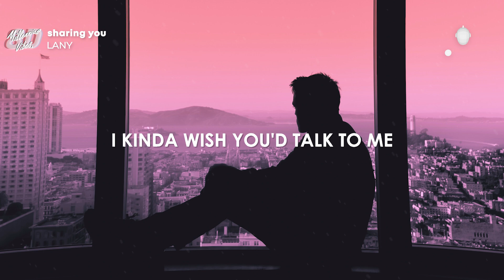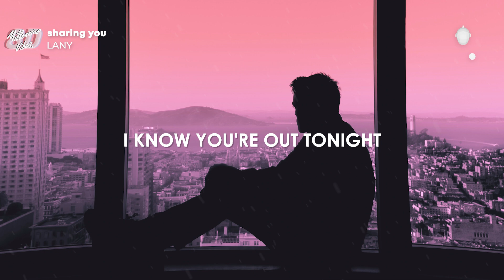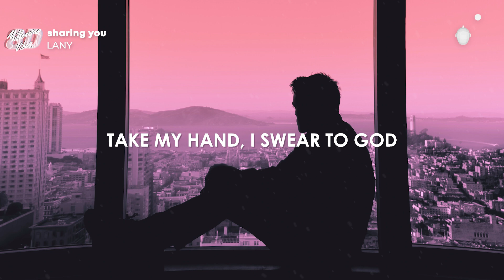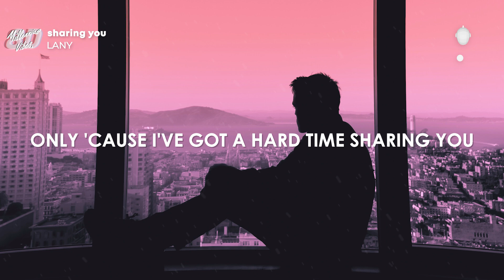LANY - sharing you (Lyrics) (8D AUDIO)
Lyrics:

0:00 -  [Verse 1]
I never saw it comin', I was having fun alone
It took a couple shots, now I got your number in my phone
I wanna give you all of my time
Even though I know I'm not yours and you're not mine
I never saw it coming, I was having fun alone

0:38 - [Chorus]
I kinda wish you'd talk to me more than you do
I know you're out tonight, but I don't know with who
I'm sorry I get jealous, or if I ever act selfish
But it's only 'cause I've got a hard time sharing you

1:26 - [Verse 2]
I never saw it coming, I never really get this way
Pretty good with words, with you, I don't know what to say
I wanna tell you all my secrets
But I don't even know if you're willing to keep 'em

1:42 - [Chorus]

2:21 - [Bridge]
Tell me what you wanna know, I'll probably want it too
Tell me where you wanna go, and I'll go there with you
Take my hand, I swear to God, there's nothing we can't do
Tell me what you're scared of, I bet I'm scared of it too

2:47 - [Chorus]

📷 Artwork: Unsplash